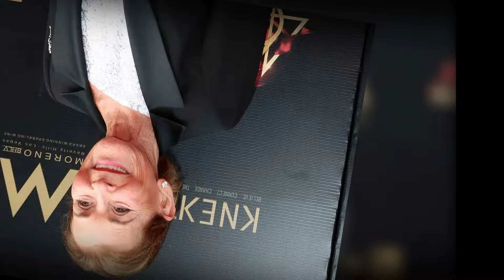Judge Judy, 'Suits' Stars, Meghan Trainor, Ronald Gladden, & More in 'Judge Beauty' Spoof!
* ANTI-PIRACY WARNING* This content is Copyright to JUDGE JUDY NEWS. Legal action will be taken against those who violate the copyright of the following material presented!